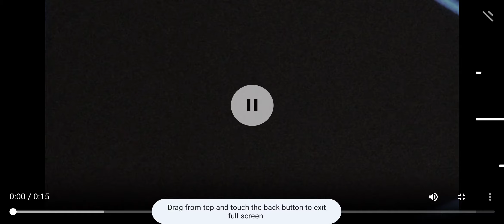E4 - Sheep (2005, UK) (16:9 RARE) (FOUND)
For @earthluma @earth2ma @heyjayon1419 @maxoes4472 And @gwtg8247